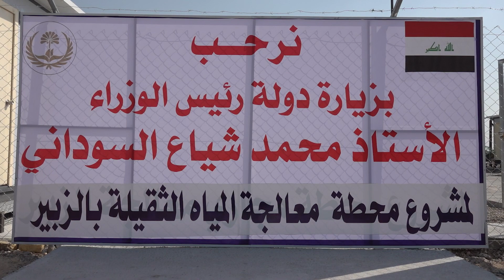رئيس مجلس الوزراء السيد محمد شياع السوداني يضع حجر الأساس لمحطة معالجة المياه في قضاء الزبير